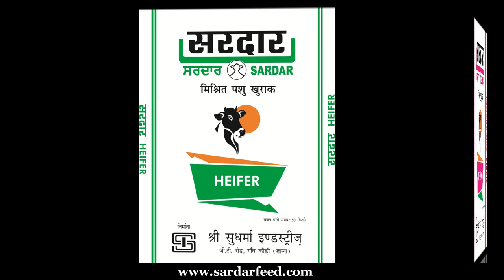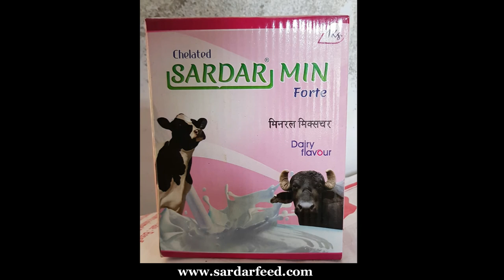Sardar Cattle Feed - Best Cattle Feed Manufacturer in Khanna - A View on All Cattle Feed Products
Sardar Cattle Feed, Renowned & Best Cattle Feed

Manufacturer in Khanna, Ludhiana, Punjab, India.

Manufacturer of Animal Feed, Pashu Aahar, Enery Booster for

Cows and Buffalo. Sardar Cattle Feed is the best Feed

Supplier in India. Best Feed Supplements for Pregnant Cows

and Buffalo.